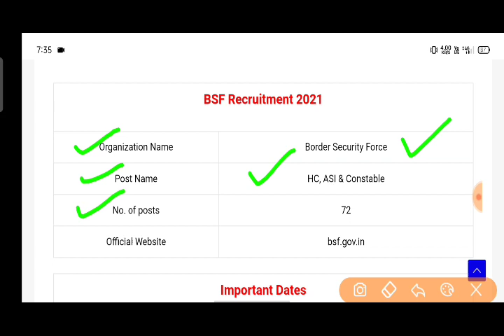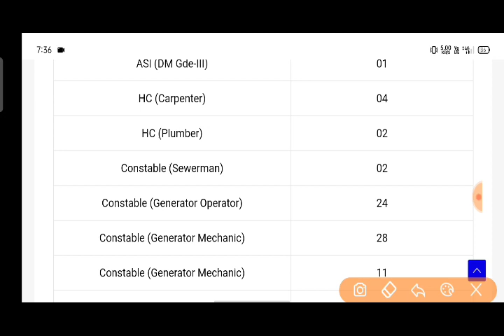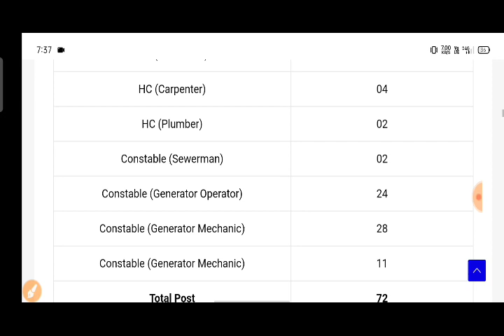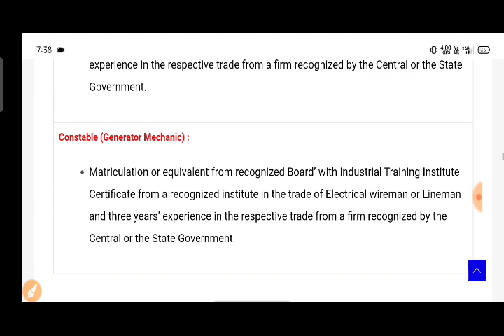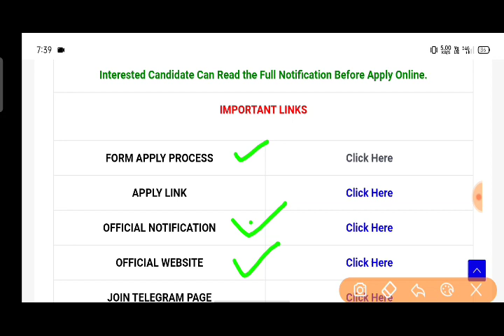BSF Constable HC ASI Recruitment 2021 | BSF NEW VACANCY 2021 | BSF new bharti 2021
bsf constable recruitment 2021, bsf constable recruitment 2021 online apply, bsf constable recruitment 2021 syllabus, bsf bharti 2021, bsf bharti 2021 date, bsf bharti kaise hoti hai, bsf bharti 2021 notification, bsf bharti 2021 physical test, bsf bharti running girl, bsf vacancy 2021, bsf vacancy 2021 female, bsf vacancy 2021 10th pass, bsf vacancy details, bsf new jobs, bsf notification 2021, bsf bharti notice, october jobs, bsf new vacancies, unique friends